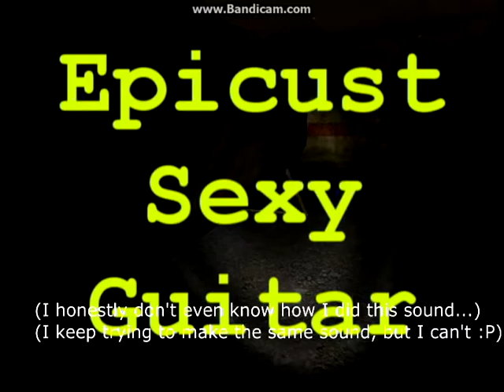A Funny Montage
My first montage :D
I think I did pretty good, for my first montage video :D
This is also a teaser for some videos that aren't posted yet C:
Join the Mon Army today 7-7